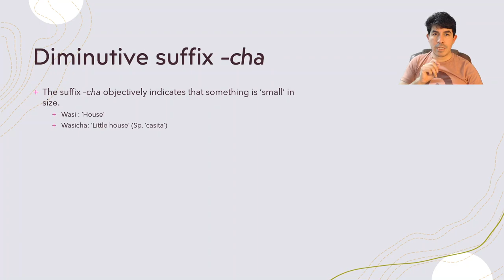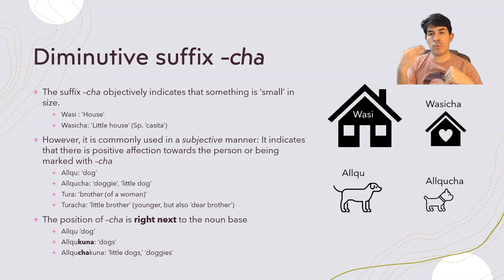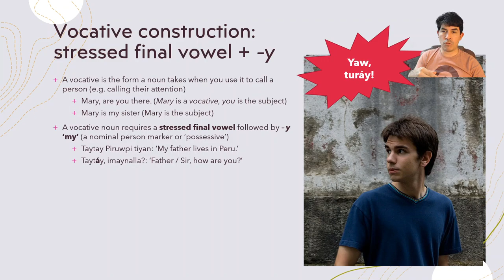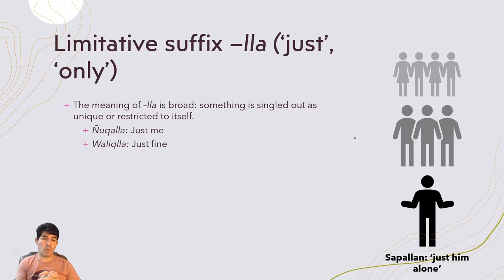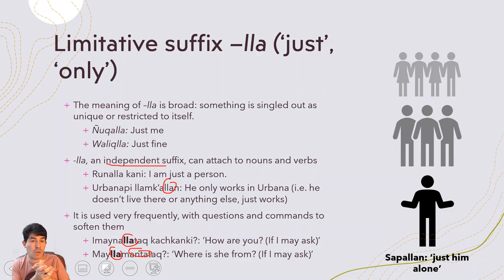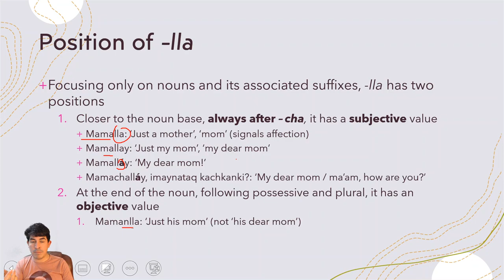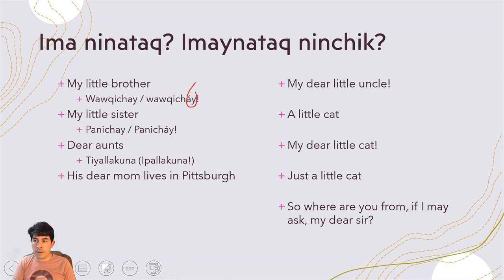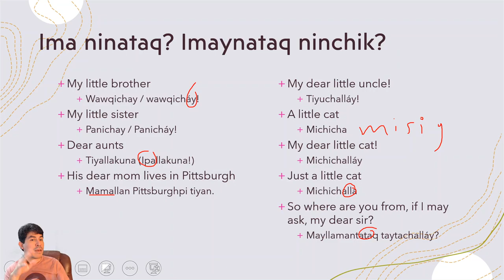Politeness and affection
*Apologies for the audio level* *I'll update a better version later.*

In this video we will learn the basic uses of the suffixes -cha (diminutive) and -lla (limitative). We will focus on their use to express a subjective perspective towards the addressee. Also, we will study the vocative construction in Southern Quechua, which is used to call the attention of those we are talking to.